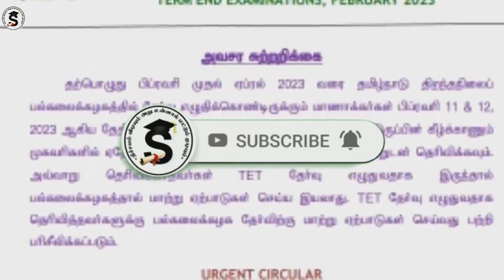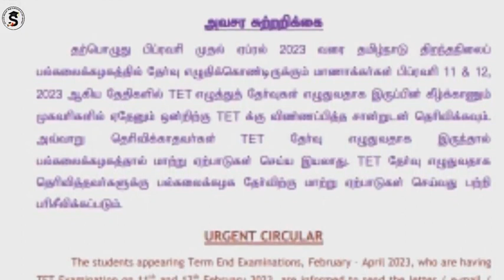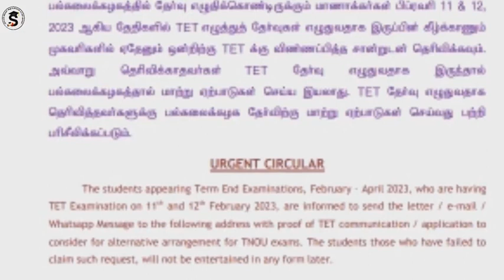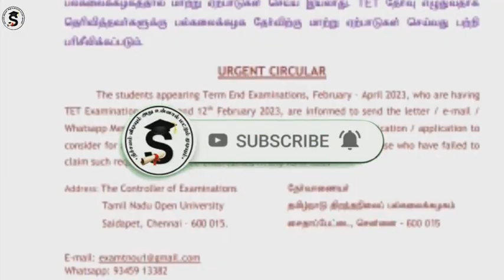TET Exam எழுத போறிங்களா | இத மறக்காம பண்ணுங்க | தமிழ்நாடு திறந்தநிலை பல்கலைக்கழகம்